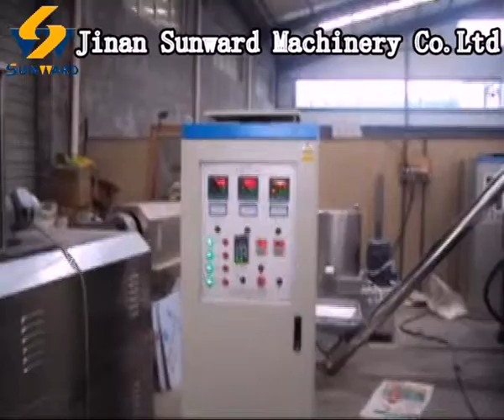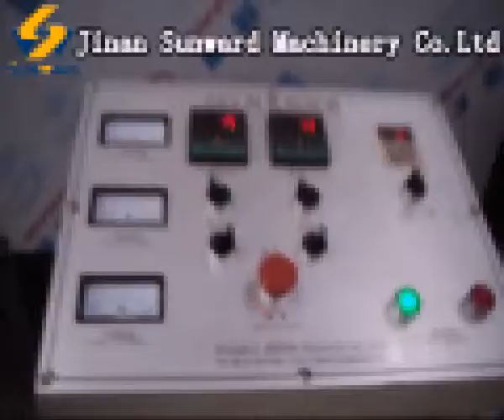Breakfast Cereal Corn Flakes Processing Line supplier